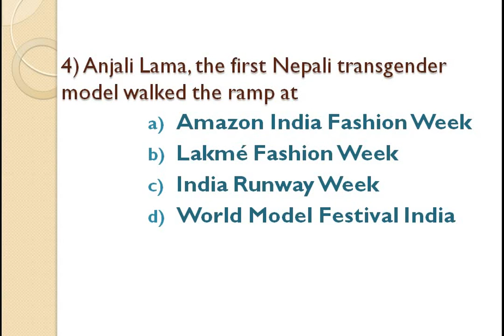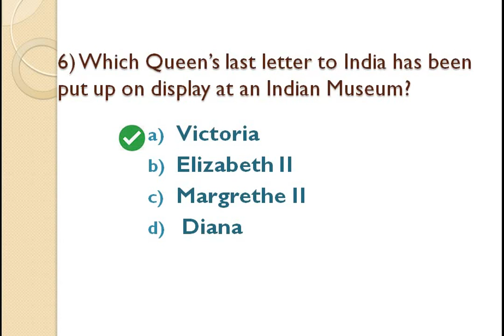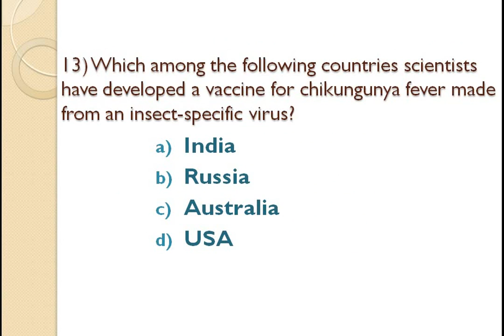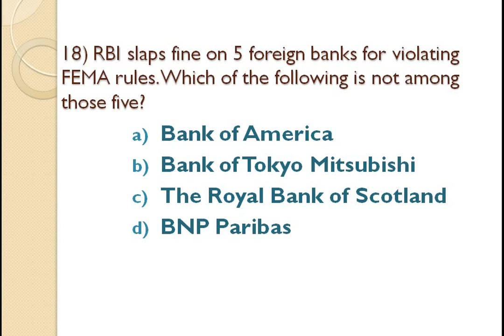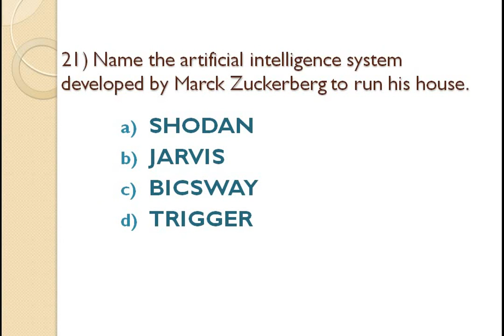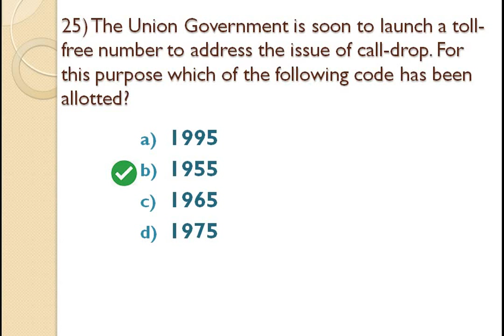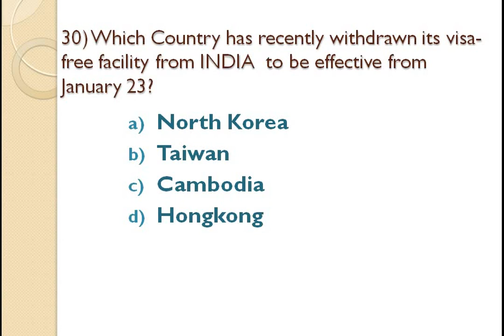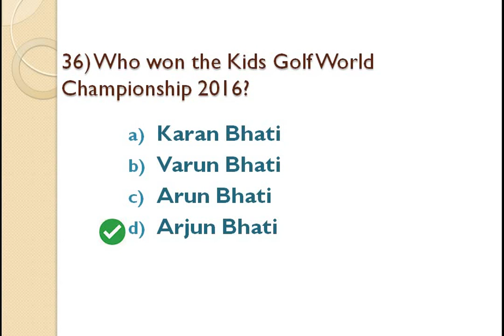21 December 2016 MCQ QUIZ, Daily Important Current Affairs for IBPS, SBI, PO CLERK, BANK EXAMS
very important  current affair MCQ quiz  21 December Current affaimportnat for ibps clerk mains